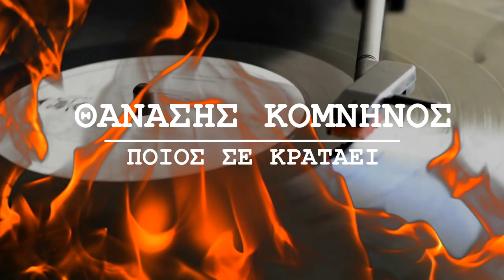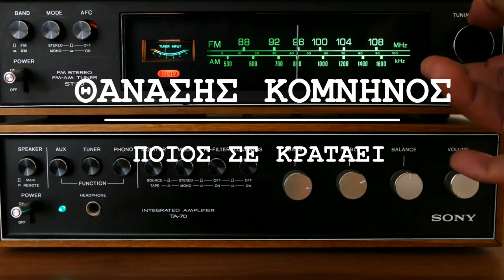ΘΑΝΑΣΗΣ ΚΟΜΝΗΝΟΣ- ΠΟΙΟΣ ΣΕ ΚΡΑΤΑΕΙ - OFFICIAL 2019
ΣΤΙΧΟΙ : ΓΙΩΡΓΟΣ ΣΤΑΜΑΤΟΠΟΥΛΟΣ
ΜΟΥΣΙΚΗ : ΗΛΙΑΣ ΠΟΛΙΤΗΣ
CD ALBUM : ΤΑ ΤΡΑΓΟΥΔΙΑ ΤΑΞΙΔΕΥΟΥΝ ΜΟΝΑ
GLOBAL 2019